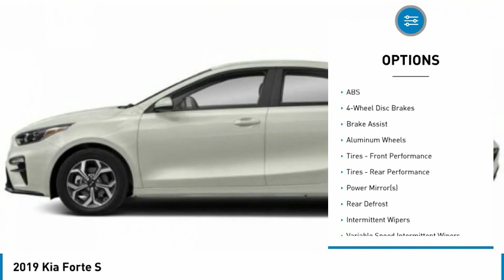2019 Kia Forte Martin Honda Kia Mazda K191487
2019 Kia Forte S

Don't miss this 2019 Kia. Make a great choice today with this must-have 4dr car. Learn more about this 4dr car by contacting the dealership today and own it today.